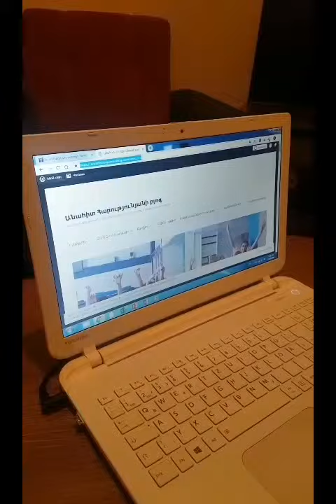Իմ բլոգը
Անահիտ Խաչատրյան